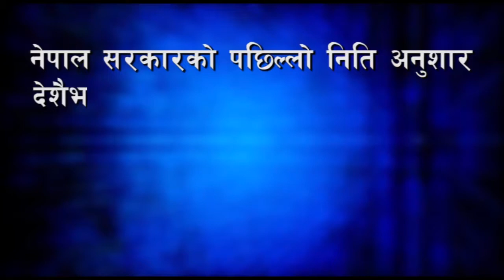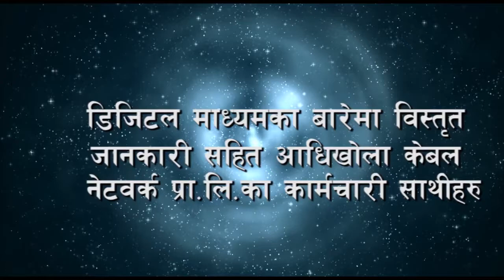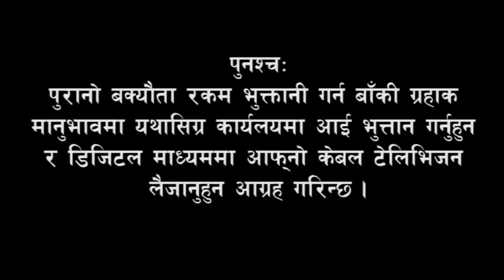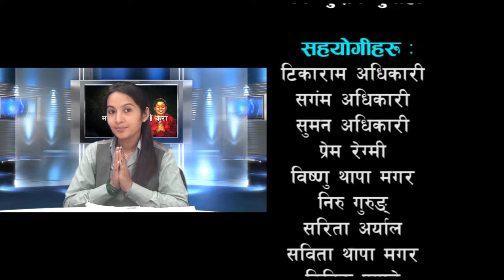Aadha Aakash 6 Final